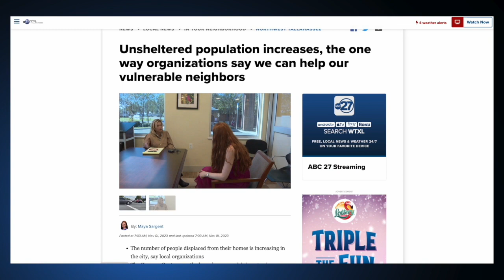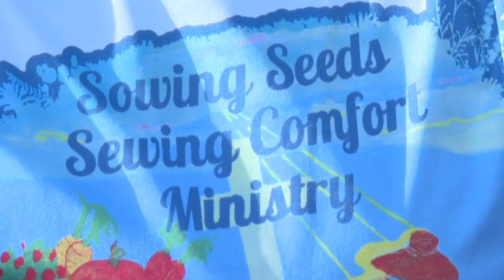Community rallies after ABC 27 coverage about homelessness